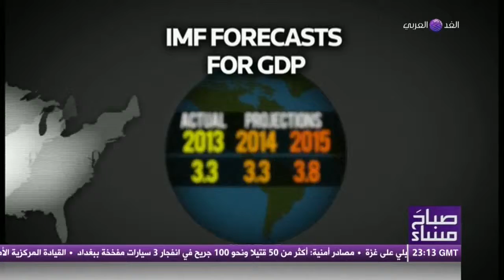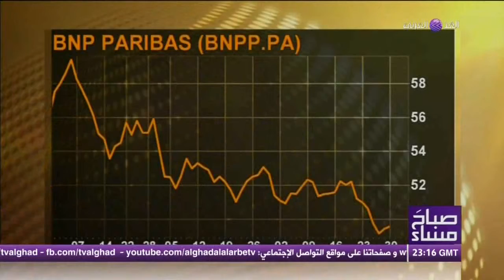صباح مساء ... فقرة الاقتصاد 12-10